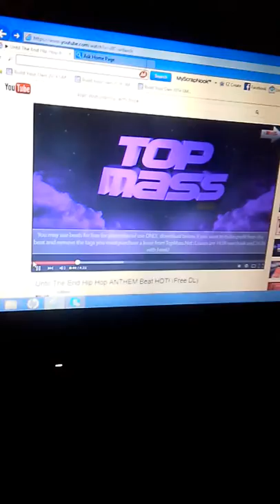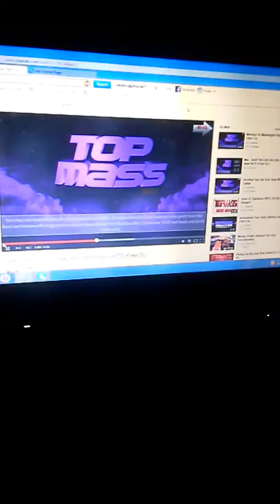She said i love you boy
jus a sample